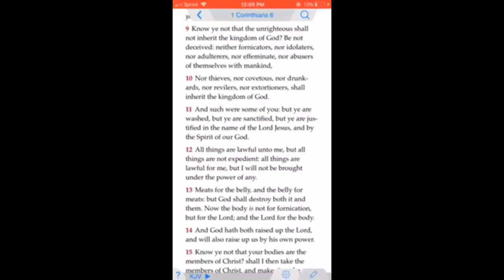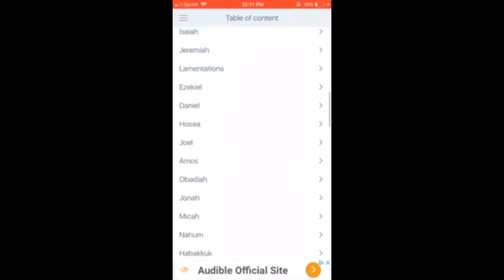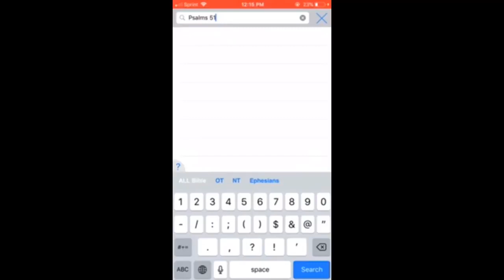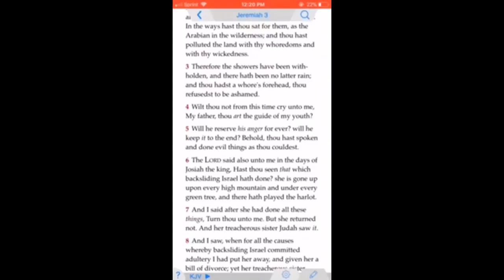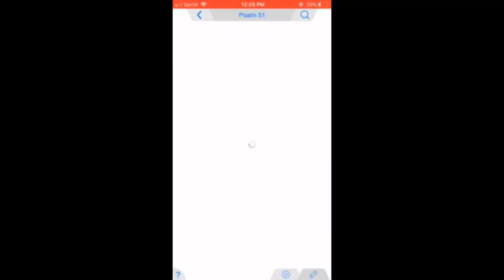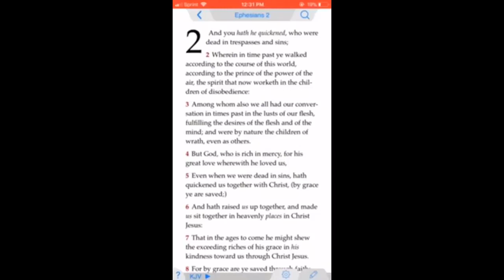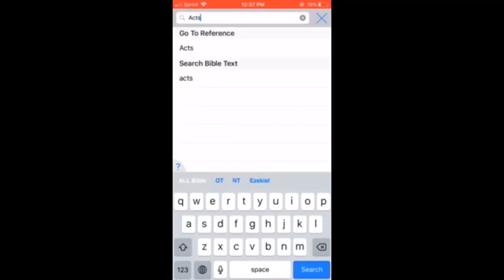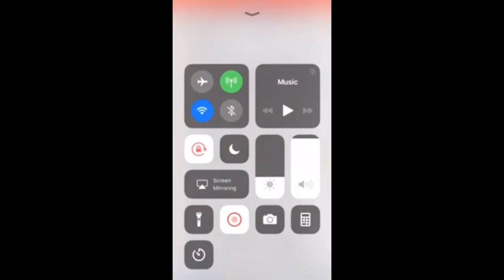We need ABUNDANT MERCY!! The mercies of David!! (GMS Desmoines)